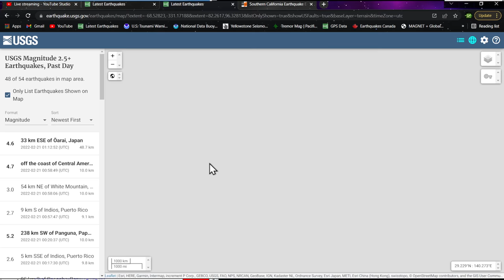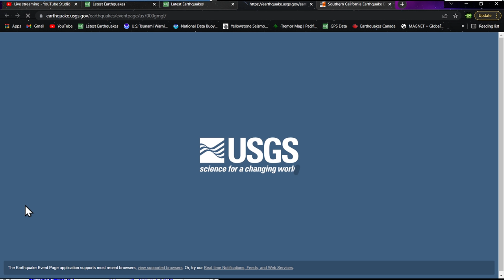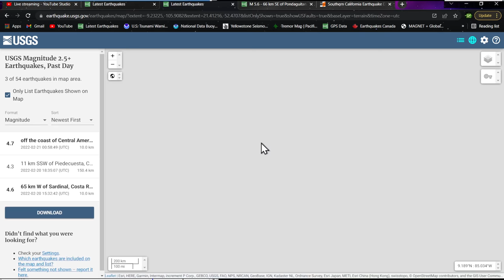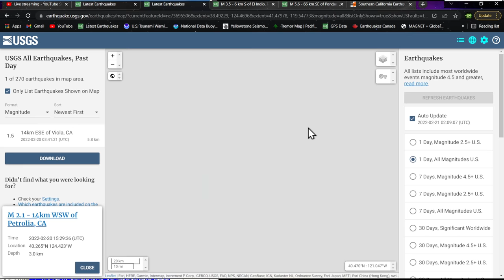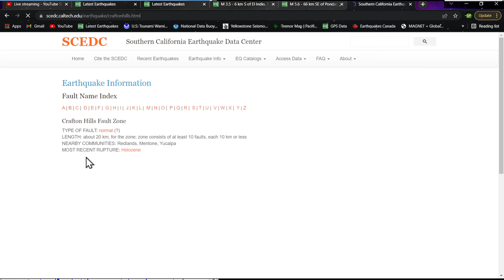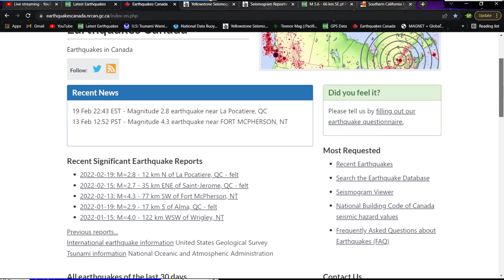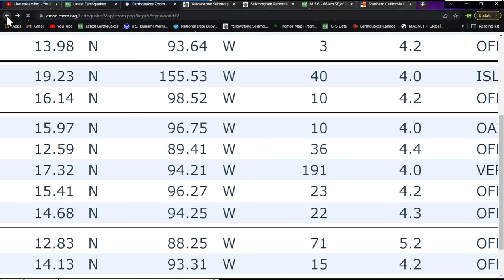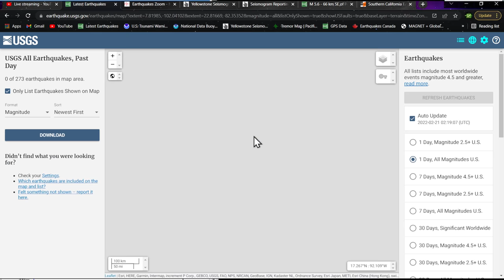Earthquake swarming Philippines region.. Zero tremor Cascadia zone.. Sunday night update 2/20/2022